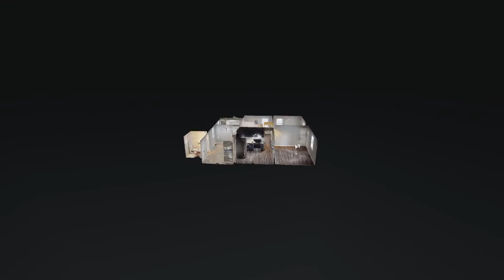1620 Porter Ave Nashville TN 37206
1620 Porter Ave Nashville TN 37206 | Jamie Brandenburg

Jamie Brandenburg

Jamie works hard for his clients to make the process as smooth and worry-free as possible. "Buying, selling, or investing in real estate is one of the most important events in anyone's life. Knowing this, I work hard for my clients to make the process as smooth and worry-free as possible. With a seasoned 20-year background, my goal is to give every client the best experience possible while buying or selling real estate."

Jamie has lived most of his life as a native of Lebanon, Ohio, a quaint town north of Cincinnati. He and his wife of over 20 years, Lauren, moved with their two children to Nashville in December of 2012.

Prior to moving to Nashville, Jamie had a varied career in real estate investment, development, and finance, followed by several years as a speaker, trainer, and consultant in the area of leadership. Jamie owned and operated a mortgage brokerage for almost nine years and at one time employed almost 50 loan officers. He has been involved in multiple land and subdivision developments as well as the construction of "spec" homes. He has also held investments in land and real estate-related companies, including a title company and a commercial lending company.

Jamie graduated from Georgetown College in Georgetown, KY with a Bachelor of Arts degree. He triple-majored in political science, communications, and philosophy with minors in psychology and religion.

Jamie loves people, building relationships, and hearing other's personal stories. He is an advocate of 100% truth and holds to the adage "99% of the truth is a lie." You can always count on him to be a "straight shooter," honest, and upfront.

1620 Porter Ave Nashville TN 37206 | Jamie Brandenburg

Virtual Realty
Virtual Realty Nashville TN
3d Room Scanning
3d Room Scanning Nashville TN

1620 Porter Ave Nashville TN 37206 | Jamie Brandenburg